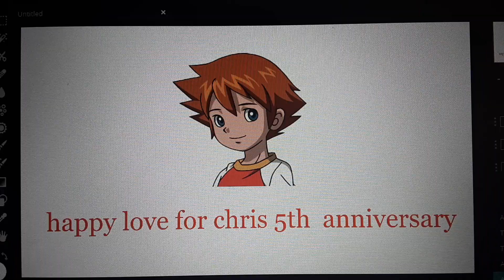happy 5th anniversary love for chris everyone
hello guys today love for chris the 5th anniversary
heroicsonnyjim is a founder of the love for Chris who's a protector and he's a guardian

love for chris reminds me of child protective service,

the group is kind of interesting